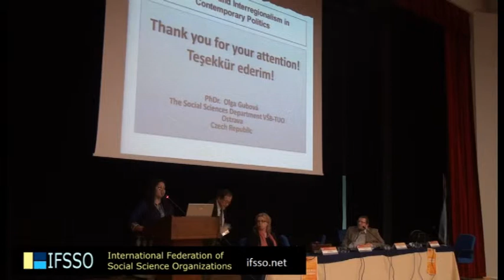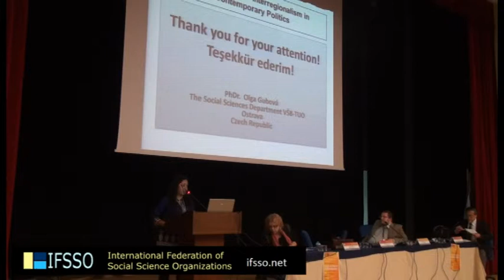Endangering the Female Body and the Crisis of Modernity:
Endangering the Female Body and the Crisis of Modernity: A Study on Some Selected Issues of Indian Beauty Industry
Koushiki Das Gupta, University of Gour Banga, INDIA